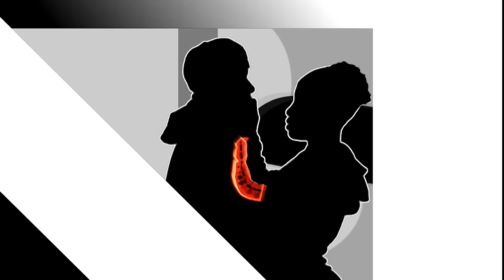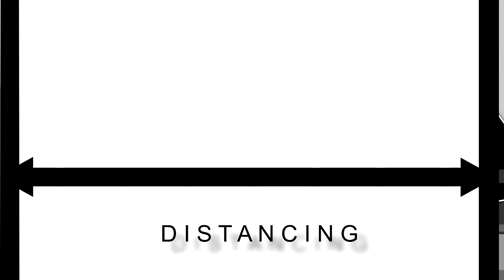Sing My Song NAMELESS (N-imation Video)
'Sing My Song' is about a long distance relationship with a loved one. It talks of the insecurities, the longing, the memories, the missed moments and the ways to keep the love alive. It comes at a time when many have been distanced from the people they love, the thing the treasure, the places they enjoy.
Written By Nameless and produced by Bern Music and Ihaji, the song has an afro pop vibe with captivating live instruments and modern programmed sounds.

The video is a creative combination and interweaving of the Nameless Icon, lyric graphics, minimalist elements, animated backgrounds and silhouette characters that capture a relatable Kenyan story . The vibe is enhanced with well choreographed dance moves and the Artist performance of the song.
The artist calls it N-imation lyric video.

Digital Distribution & Promotions: Ziiki Media.

The Song
Produced by Bern Mziki
Arranged by ihaji
Written by D. Mathenge
Performed by Nameless
Mixed and mMstered by Ogopa inc.

The N-imation Video
Nameless Icon designed by Arnold Lakita and Bobbi Gassy
Opening animation sequence by MaliBora
Video animation by Imani Ogana (assisted by Davie FX)
D.O.P. - Emmanuel Jambo

The Characters
Choreography by Moesha KAY FBI Crew (assisted by Tumiso)
Acting and Dancing by Manu, Rama, Mute, Moesha Kay, Tumiso

Creative Director
Monski

Executive Producer
N-zone